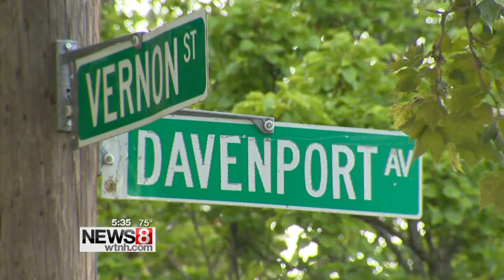Mother of murdered teen speaks after suspect's arraignment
Lisa Craggett sat inside a New Haven courtroom Tuesday, watching as the man accused of killing her 15-year-old son was arraigned.